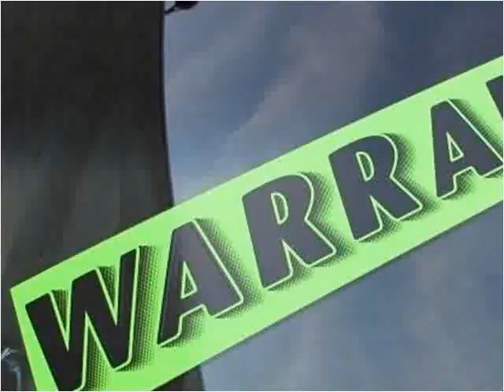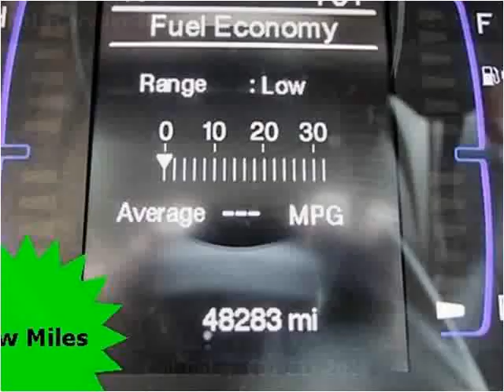2015 Chrysler 200 Used Cars Olive Branch MS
This 2015 Chrysler 200 is available from Cornerstone Automotive.